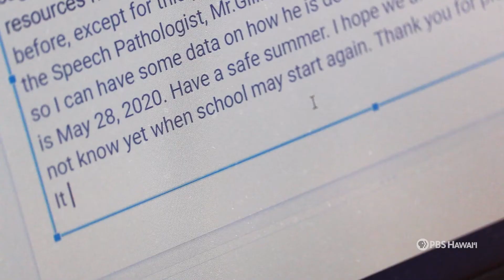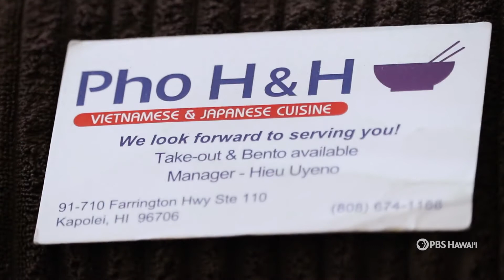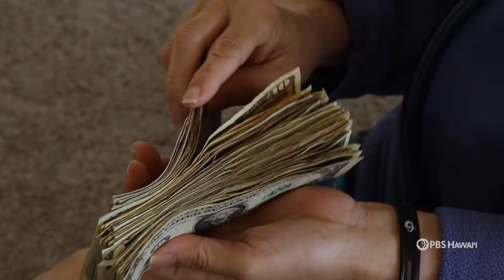Waiʻanae Intermediate School | "COVID Conflicts" | HIKI NŌ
2020 HIKI NŌ Spring Challenge - Honorable Mention Middle School Division

It's about the stress a family undergoes adapting to major changes in their financial, professional and educational lives.